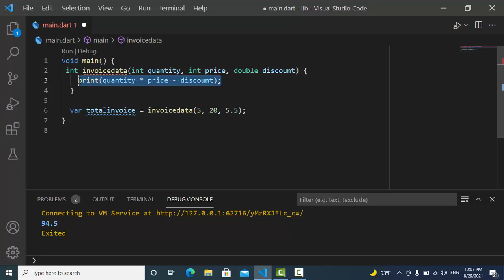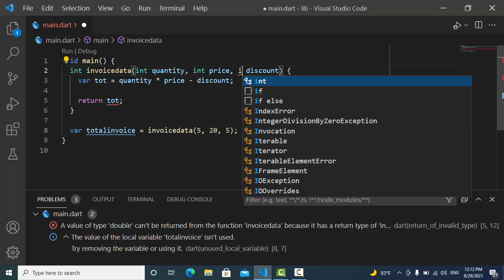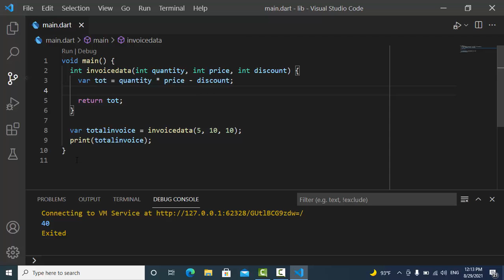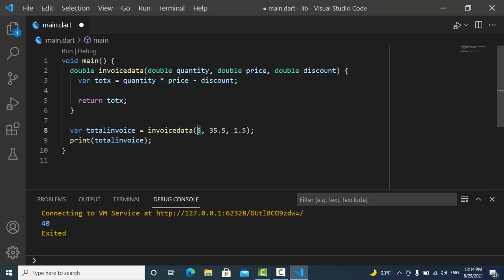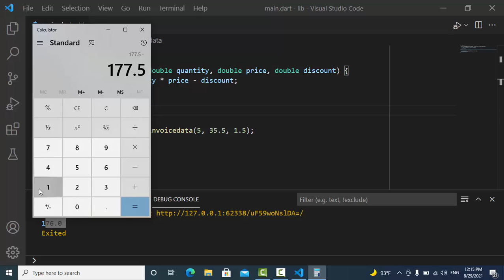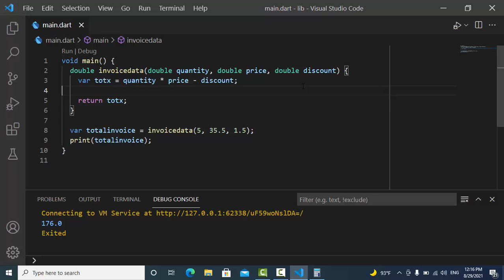تعلم Dart بالعربى || المحاضرة 10 || function part2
فى الكورس دة حانبداء المشوار فى تعلم برمجة تطيقات الجوال باستخدام للغة البرمجة دارت .. الكورس يحاكى من لا يملك خبرة نهائيا فى مجال البرمجة .. حانبيداء من الصفر الى ان نصل الى مرحلة متقدمة فى برمجة تطبيقات الجوال
# dart
# تعلم برمجة